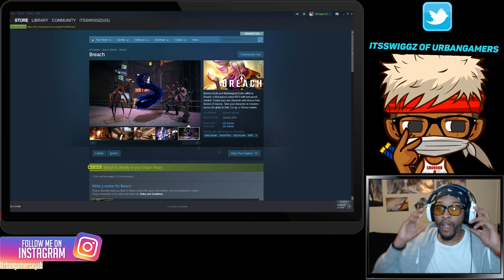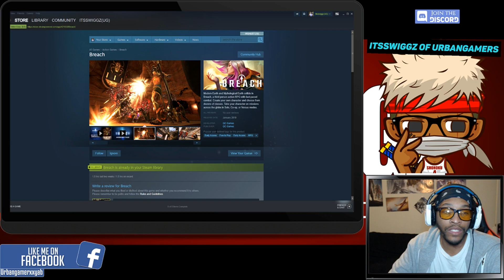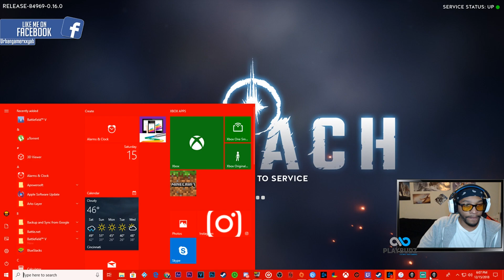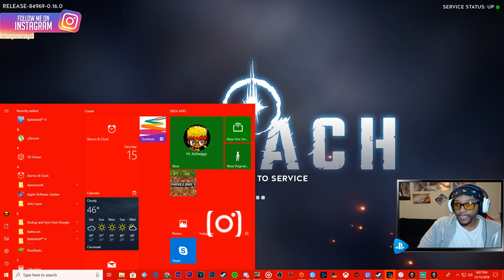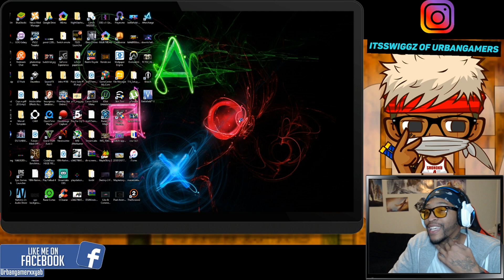Breach Technical Alpha (PC) // 1st impressions // Mission and character creation Breakdown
NEW URBANGAMERS WEBSITE / BLOG

::PLAYBUDZ X URBANGAMERS::

Optimize the way you'll game FOREVER! Playbudz high quality grip extenders add comfort
allowing you to play longer, giving you that extra edge!

::LUX BRAND CLOTHING X URBANGAMERSXYAB:;

Lux Brand is a lifestyle fashion brand that is all about living life to the absolute fullest. Our brand was born on the first sunrise of August 2017 by two travel buddies & our love for life evolved from growing up by the beach, close friendships, and the great outdoors.
We work with various manufacturers to bring you create high-quality, versatile fashion that can be worn anywhere you go & we are constantly adding new products to our site every month. Lastly, we stick to the ideology that trends fade, but authenticity is timeless.

What's is GEEKFUEL??

:::TeamUrbangamers Members Social Media Breakdown!

SWIGGZ SOCIAL MEDIA BREAKDOWN:
PSN: Deathstormx
itsswiggz Stream:
Origin ID: Itsswiggz
Uplay: itsswiggz
itsswiggz Twitch TV
Nintendo SWITCH Friends Code : (SW-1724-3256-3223)

Gamertags
Xbox Live - xMAJINKHANx
PSN - xMAJINKHANx